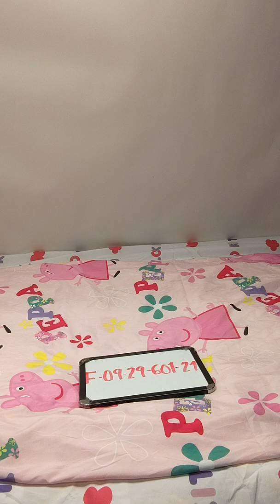Cartoon Sheets F0929601-21 43 pcs 38 lbs Wholesale at Tiedemann Globe